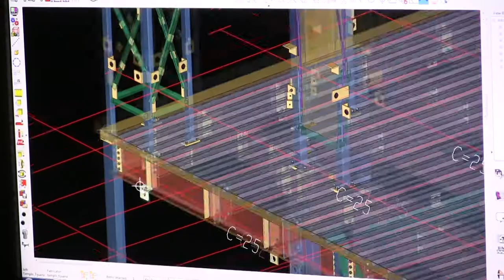Ferrominio Steel / Tijuana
Ferrominio Steel

Video producido para Ferrominio; Diseño y Construcción en Acero, como parte de su estrategia digital.